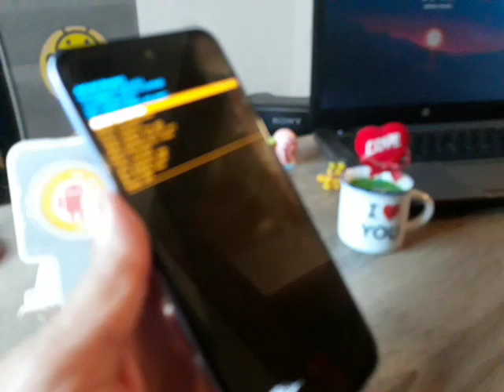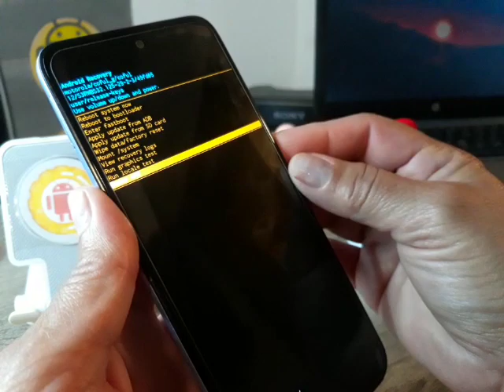como desbloquear moto g41 eliminar pin, patrón, contraseña